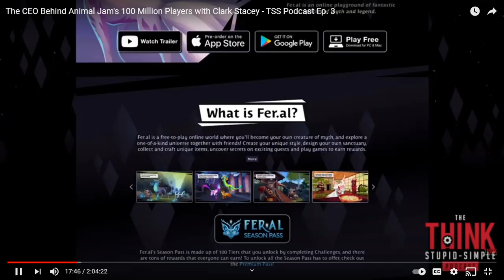Fer.al DRAMA in Centuria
Hi!! In this video I'll just be running around socializing in feral. Experiencing the game ✨the way I'm supposed to✨

➽ music ❥

I don't remember what music I used..

Next video is the interesting video but it'll take awhile to edit